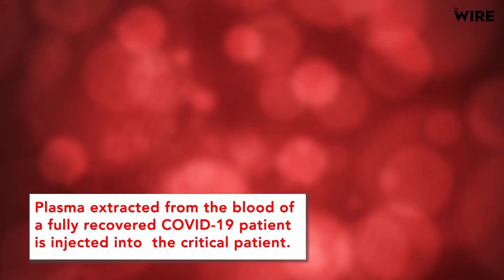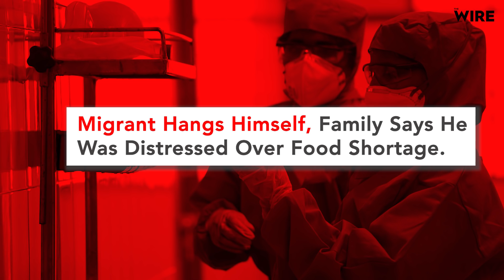Coronavirus Updates, April 18: ICMR To Study Effectiveness of TB Vaccine Against COVID-19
ICMR will conduct a study to find the efficacy of the BCG vaccine against COVID-19. ICMR said that till any definitive result is reached it will not recommend the vaccine even for healthcare workers.
(BCG) is a vaccine primarily used against tuberculosis. Researchers in Boston, Australia and the Netherlands have also been conducting trials to investigate the potential of BCG against the novel coronavirus.

Facebook:  The ICMR will now study the effectiveness of the TB vaccine against COVID-19, research on the same vaccine is also happening in the Netherlands, Australia and in Boston. To find a possible treatment for the new coronavirus, the governments of Punjab and Gujarat today also gave a nod to plasma transfusion therapy.

Watch daily coronavirus updates on The Wire to learn more.